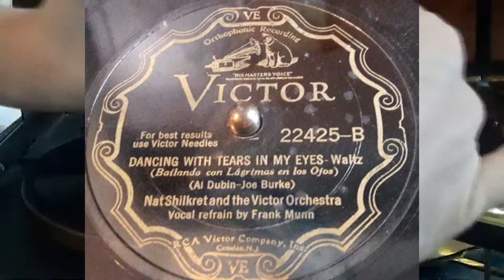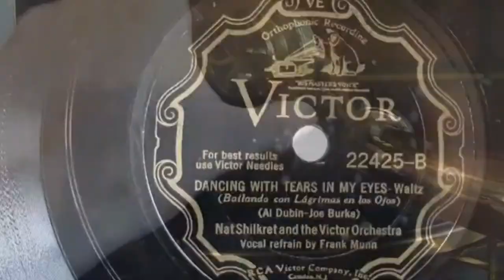Nat Shilkret & The Victor Orchestra - Dancing With Tears In My Eyes (1930)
The format of these videos might change in the coming weeks. Acoustical Machines require more hands on work, especially ones who's breaks are shot. Who knows, I might make these Grafonola videos with a slideshow sort of thing.

Of the many house bands and studio orchestras of the 1920s and 1930s, two of them usually come to mind by collectors, Ben Selvin and Nat Shilkret. Nathaniel 'Nat' Shilkret, was the director of house bands for Victor going back as early as the mid 1900s, up to the mid 1940s. Being a Director in Sousa's band at one point, as well as being behind the majority of unnamed "orchestra backing"  or "orchestral accompaniment" for foreign or operatic records on Victor and Victrola in the 1910s and doing occasional songwriting.  As well as being in charge of the All Star Orchestra, Victor Salon Orchestra, Victor Symphony Orchestra, His Main Orchestra, and the Shilking Orchestra during the 1920s through 1940s.  All of which having recording exclusively for Victor.  The Victor Orchestra strangely enough though would have a few sides from 1928 and 1929 re-released on Montgomery Ward in 1939.

The Victor Orchestra is the one that would have the most of all the bands' Shilkret directed, having A ton of hits, so I'll only list some here. Dancing With Tears In My Eyes in 1930, Diane in 1927, All Alone Monday in 1927 (my all time favorite), Jeannine in 1928, One Alone in 1927, Delishious in 1932, June Brought Me The Roses in 1925, Get Happy in 1930, Maybe in 1927, The Wooden Soldier And The China Doll in 1932, l Apologize in 1931, On The Riviera in 1926, The Doll Dance in 1927, I Can't Give You Anything But Love in 1928, and many others.

Bernie Cummins was one of the more unique-yet lesser known about bandleaders of the late 1910s to late 1930s. Not just because he used to be a boxer and prizefighter before taking to the baton and drums, but because of his personality and character, which made him stand out in a ton when doing engagements.  He had a pseudo-band known as Karl Radlach's Orchestra, but he also had His New Yorker Hotel Orchestra, being his main orchestra. Also of note is that he was a manager for The Wolverines at one point too.

His New Yorker Hotel Orchestra started out was his first and main orchestra in 1919, But this was well before the New Yorker even opened up. 5 years after forming, in 1924 they would get their first records on Gennett and Claxtonola. His orchestra's name on the records would be tailored to where-ever they were linked with at the time, including Toadstool Inn, Biltmore Hotel, and other places like it, but most of the time would just go as "Bernie Cummins' and his orchestra". Staying on both until 1927, when his orchestra would leave for Brunswick. They would stay and record there until late 1928, which is where they appeared mainly as the Biltmore Hotel Orchestra. In 1929 they would leave Brunswick for Victor, having some of their records released overseas on His Master's Voice. As The New Yorker Hotel opened up in 1930, they would again change their name in response to it. All through this time having the same roster from the start. After 1931, the depression started to affect the band more, and they would soon fall apart. There would be a few sides unreleased of theirs from previous years that would be released on victor up into 1933 though.   He would form a second main orchestra in 1937, recording for the ARC until it's eventual collapse in mid 1938.

He only had one hit, and that was Absence Makes The Heart Grow Fonder in 1930.

The A Side is called Absence Makes The Heart Grow Fonder by Bernie Cummins which you can listen